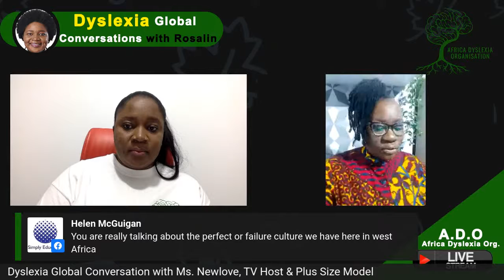Dyslexia Global Conversations with Miss Newlove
We are still on Dyslexia Awareness Month!

Coming on Dyslexia Global Conversations is Miss Eva Newlove.
Time: 5PM GMT
Facebook and Youtube Live : @africadyslexiaorg

Who would've thought Miss Newlove has Dyslexia and other related learning Difficulties? You do not want to miss this session.

Miss Eva Newlove is a woman of many talents. With a professional background in Project Management, Eva is first and foremost a Social Entrepreneur, passionate about supporting the wellbeing of men and women in every area of their lives through her motivational networking society The Newlove Xperience.

Eva also provides PR services and has worked on a number of events such as Scars to Stars Initiative magazine & awards, Afropulp Magazine leading them to win an award, and The Single Mothers Empowerment Seminar powered by Action Chapel London.

As a Plus Size Advocate & Model, Eva spends a lot of time in Ghana West Africa developing the importance of body positivity and confidence, she recently signed to the Plus Size Model Agency Ghana. Known as a media personality Miss Newlove, Eva is also an acclaimed TV host and has a show called "GoalDiggers" which is shown on award winning online TV channel Omega Live TV and Channel 7 on Sky digital.

Join us on Tuesday 27th October 2020 at 5pm GMT as we bring you a conversation that will inform and educate you on dyslexia.

Dyslexia Global Conversations is an educative dialogue initiated organised
by the Africa Dyslexia Organisation, an organisation championing awareness , advocacy and giving support to dyslexic people by empowering families and individuals with current and factual information about Dyslexia, resources to manage the condition, and support to curb the stigma attached to the condition.

It aims at creating awareness about Dyslexia by holding conversations with individuals from all over the world. The individuals are people who have dyslexia, people working in the field of dyslexia or related to individuals diagnosed with the disorder. The individuals share their experiences with the global audience.